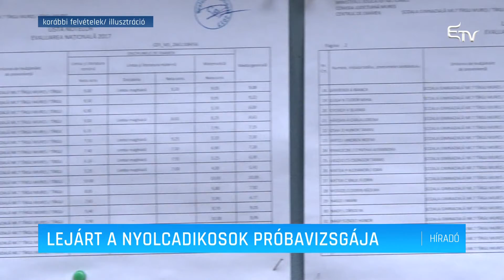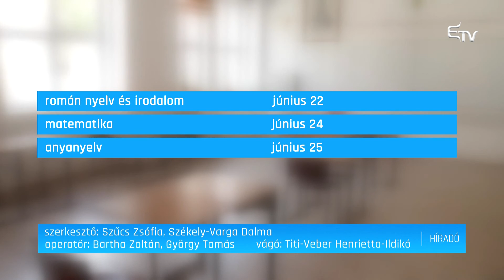Lejárt a nyolcadikosok próbavizsgája – Erdélyi Magyar Televízió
A hétfőn román nyelvvel kezdődött az országos próba-képességvizsga kedden matematikából, szerdán pedig magyar nyelv és irodalomból tesztelték az általános iskolai tanulmányaikat záró diákokat. Az eredmények nem lesznek nyilvánosak, a diákokat és szülőket április 16-án értesítik ezekről. A vesztegzár alatt levő települések diákjai számára május 15-ig után szervezik meg a próbavizsgát.